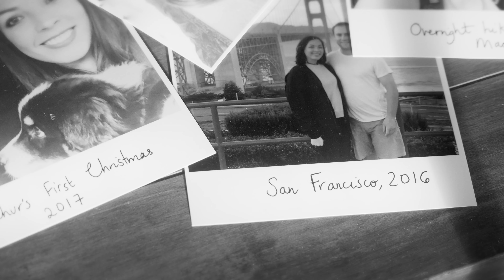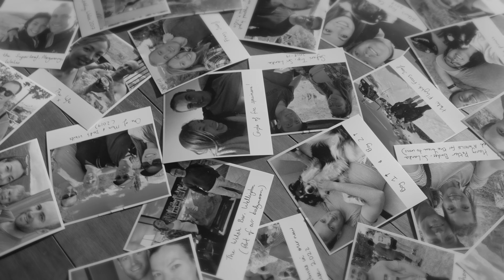Kat & Ben | Thomas Brown Gallery